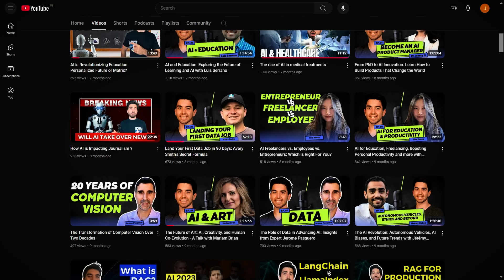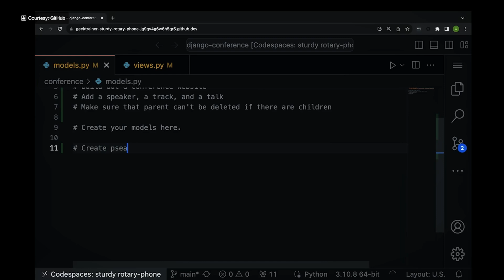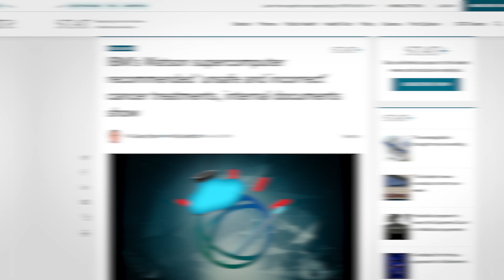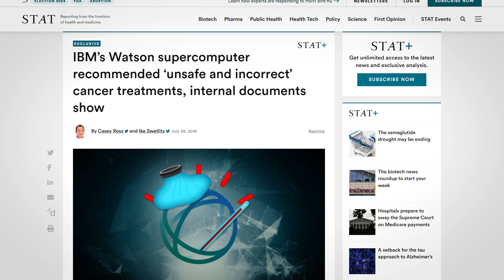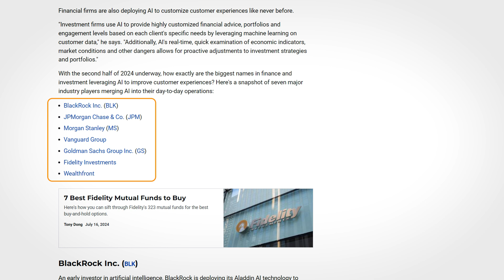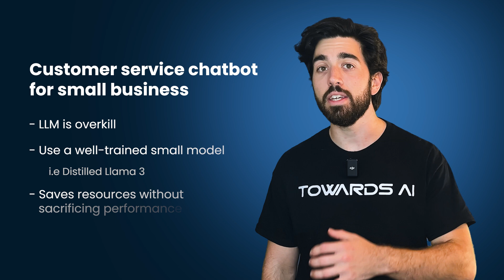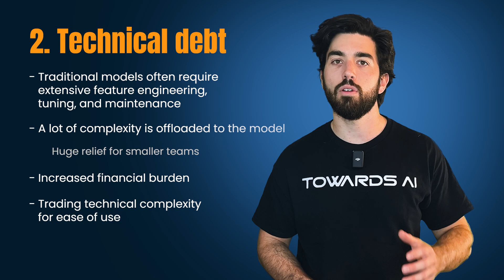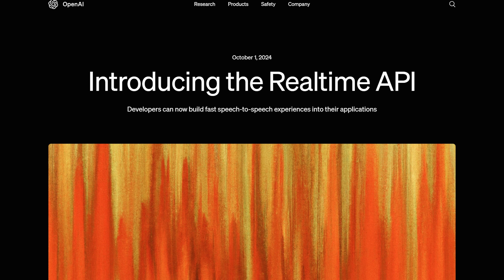To use a LLM or to not use it?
Video 8/10 of the "From Beginner to Advanced LLM Developer" course by Towards AI (linked above).
The most practical and in-depth LLM Developer course out there (~90 lessons) for software developers, machine learning engineers, data scientists, aspiring founders or AI/Computer Science students. We’ve gathered everything we worked on building products and AI systems and put them into one super practical industry-focused course. Right now, this means working with Python, OpenAI, Llama 3, Gemini, Perplexity, LlamaIndex, Gradio, and many other amazing tools (we are unaffiliated and will introduce all the best LLM tool options). It also means learning many new non-technical skills and habits unique to the world of LLMs.